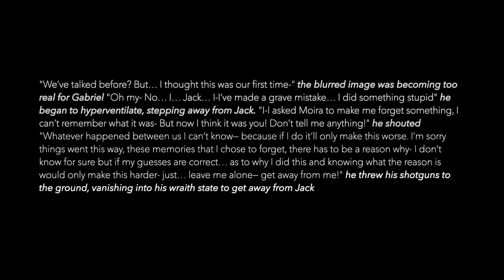[reboot] Reaper76 | Happy Birthday YokoZanka!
[HD]

HAPPY BIRTHDAY! YOU ARE THE COOLEST JACK MORRISON RP I HAVE HAD THE PLEASURE OF DOING RP WITH :)))

Hope your birthday is a good one, enjoy getting older, eventually you will be as old as jack lmaoooo (I will be joining you there tho... yuck)